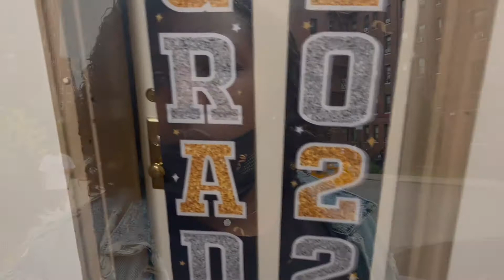Denim Turns 11 | Graduation Vlog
This Is Pretty Much The Denim Vlog!! Firstly Lets Talk About Me Revamping Denim's Room Then Jump Straight Into His Birthday. Then Come Along As We Celebrate Him Moving Onto Middle School! Lastly I Threw In A little Turn Up!!